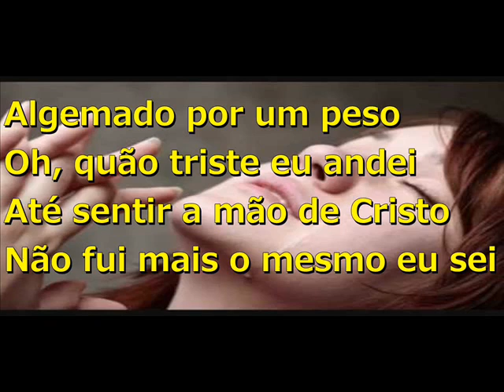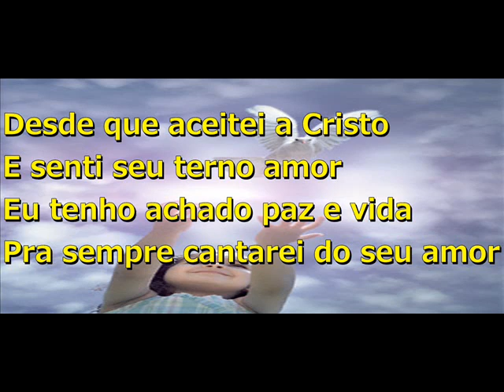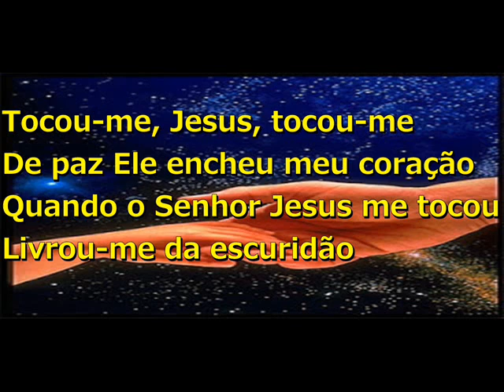Tocou-me. Andre Valadão, Playback